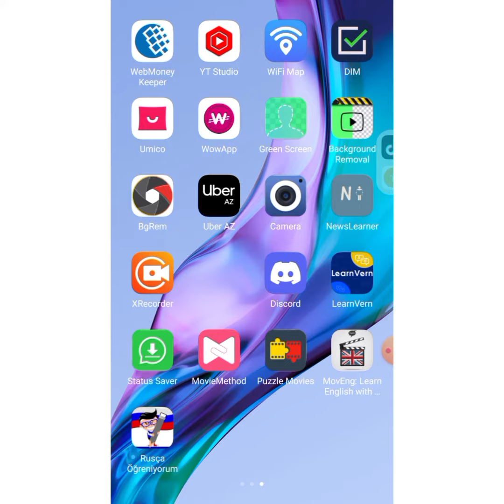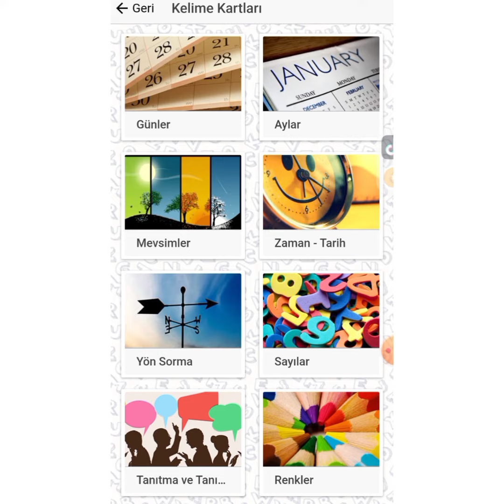Rus dilini asan üsulla öyrənmək istəyənlər üçün maraqlı programlar